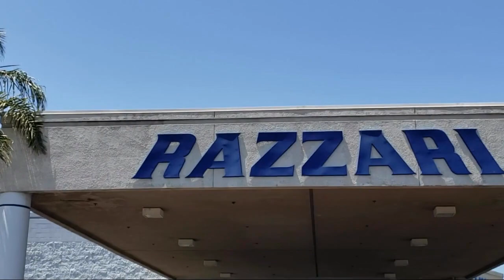2021 Jeep Compass Limited Sport Utility Merced Turlock Modesto Fresno Los Banos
2021 Jeep Compass Limited Sport Utility Stock Number: FR8860 Vin:3C4NJCCB7MT564299.